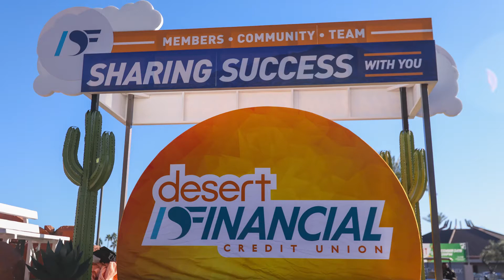2022 Member Giveback Bonus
Member Giveback Bonus is an annual cashback reward for members who do more with us. It’s one of the benefits of Relationship Rewards, a free program you’re automatically enrolled in when you join Desert Financial. You earn points for doing various banking activities with us – and every point can help you level up! To say thanks, we gave back a record $15 million in 2022!